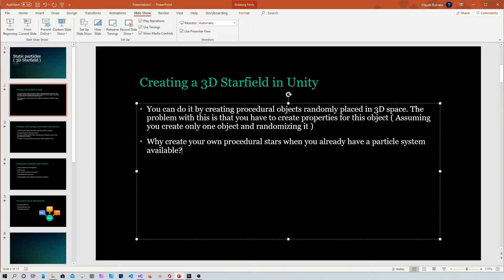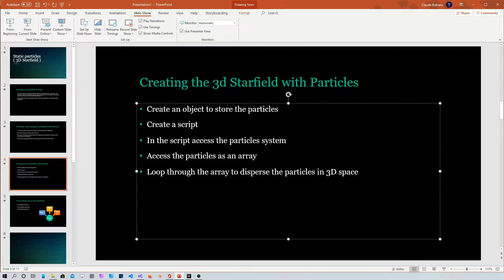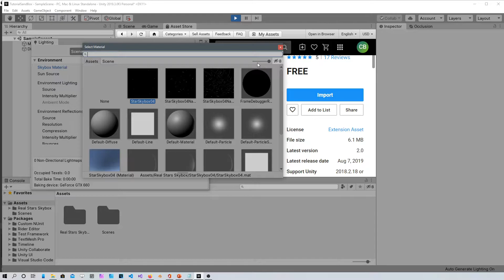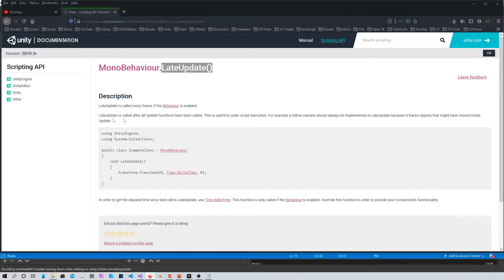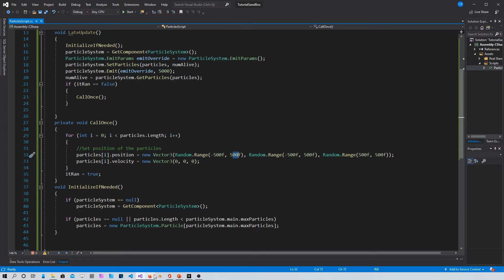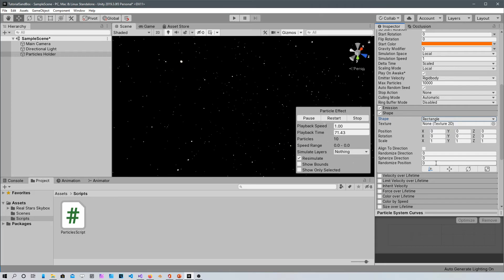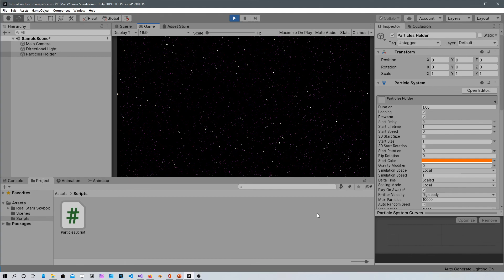How to Create a 3D Starfield in Unity | Static Particles in Unity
Unity Tutorial How to create a 3D star field in Unity using the particle system.
In this Unity tutorial we use static particles to create stars. We keep the particles alive forever and create a procedural star field in the X, Y and Z space.

Translated titles:
Cómo crear un 3d Starfield en unity »Wiki Ùtil Partículas Estáticas en unity

So erstellen Sie ein 3d Sternenfeld in unity | Statische Teilchen in unity

Comment créer un 3d Starfield dans unity »wiki utile Particules statiques dans unity

Como criar um Starfield 3d em unity. Partículas estáticas em unity

How to Create a 3d Starfield in unity | स्थैतिक कण unity में

كيفية إنشاء ستارفيلد 3d في unity | الجسيمات الساكنة في unity

Come creare uno Starfield 3d in unity | Particelle statiche in unity

نحوه ایجاد یک 3d Starfield در unity | ذرات استاتیک در unity

Jak stworzyć 3d Starfield w unity | Cząstki statyczne w unity

Cum să creezi un 3d câmp de stele în unity | Particule statice în unity